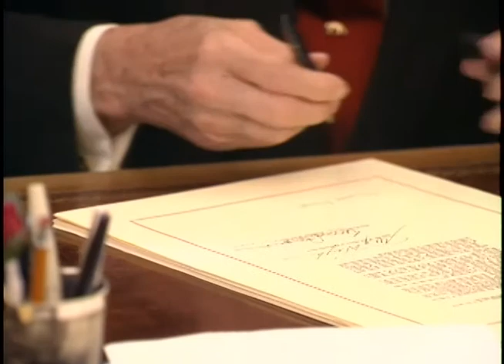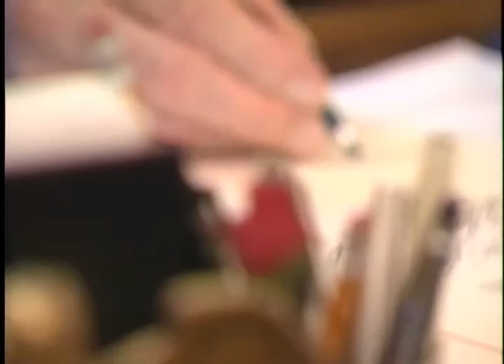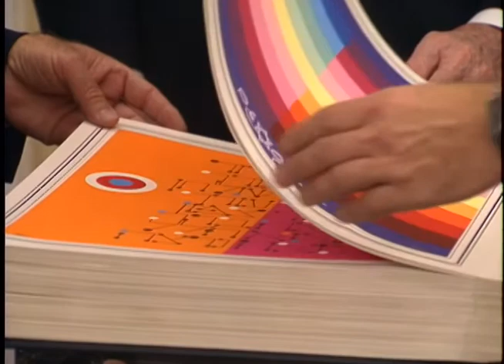President Reagan's Photo Opportunities on October 24-26, 1988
Full Title: President Reagan's Photo Opportunities on October 24-26, 1988. Combined Federal Campaign Photo. President Reagan Contributes to CFC, Receives a Contribution Pin in Oval Office, Signing Ceremony  for Military Base Closings, Realignment Act S. 2749 in Oval Office, President Reagan Meeting Vote America Foundation in Oval Office, President Reagan Meeting President Lansana Conte of Guinea in Oval Office, President Reagan at Commemorative Tree (Willow Oak) Planting on South Lawn, Signing Ceremony for HR 4554 Antietam National Park Bill in Oval Office on October 24, 1988, President Reagan Meeting Senator Rudy Boschwitz, Soviet Jews (Gift of Hagaddah for President Reagan Library) in Oval Office on October 25, 1988, President Reagan Departs on Marine One for Maryland on South Lawn, President Reagan Returns from Trip to Maryland on Marine One on South Lawn on October 26, 1988

Transcript: N/A

Production Date: 10/24-26/1988

Access Restriction(s):Unrestricted
Use Restriction(s):Unrestricted